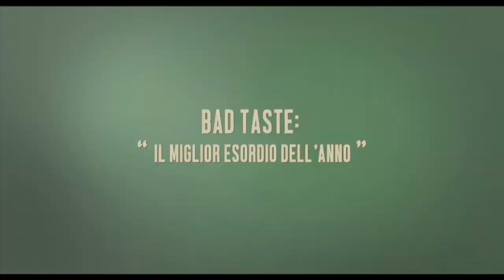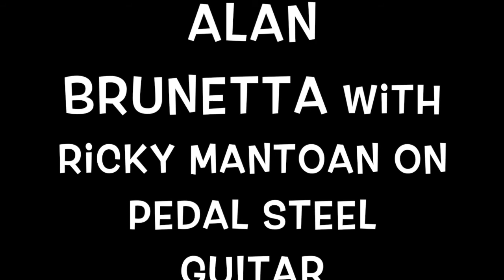The Repairman Trailer With Original Motion Picture Soundtrack By ALAN BRUNETTA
Questo è un trailer non ufficiale con la colonna sonora originale del film, scritta, prodotta e interpretata da Alan Brunetta e Ricky Mantoan alla Pedal Steel Guitar